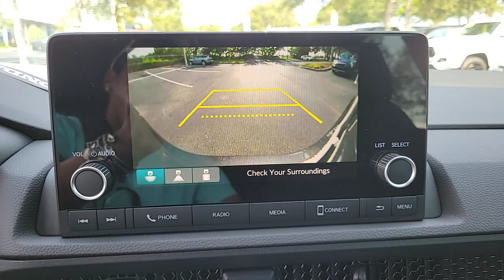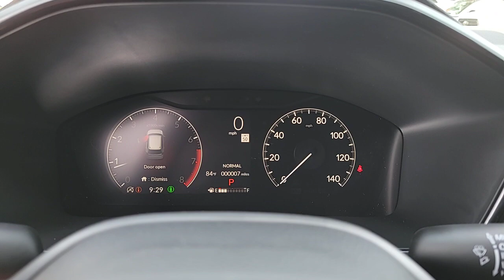2023 Honda CR-V Winter Garden, Clermont, Winderemere, Winter Park, The Villages, FL PH307691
New 2023 Honda CR-V LX 2WD available at Headquarter Honda in Winter Garden, Florida. Servicing the Winter Clermont, Winderemere, Winter Park, and The Villages, FL area.

Headquarter Honda
17700 State Road 50

Low Financing and Leasing Available. Headquarter Honda is pleased to offer this attractive 2023 Honda CR-V LX in Meteorite.We are conveniently located just a few minutes West of Downtown Orlando, just off the Florida Turnpike between Winter Garden and Clermont! Its one of the easiest drive in Central Florida! Remember: Headquarter Honda Gets You There! So take the easy drive from almost anywhere in Central Florida to visit us or just call one of our Professional Inventory Specialist for more information and schedule a VIP appointment.